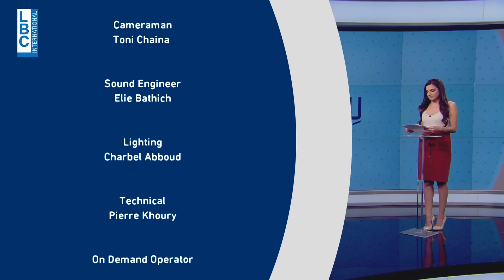انتبهوا لأطفالكم... الكوليرا تتكمّش بصغارنا